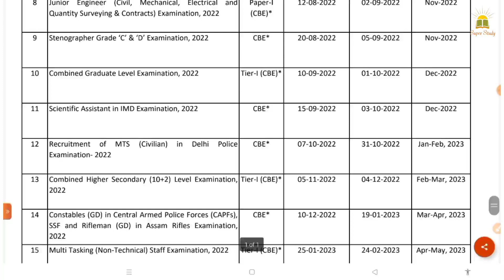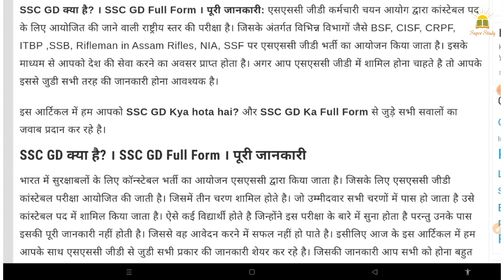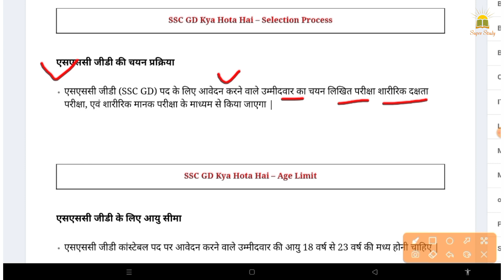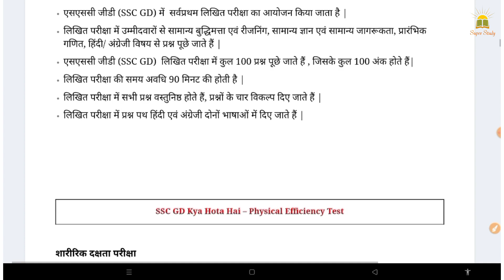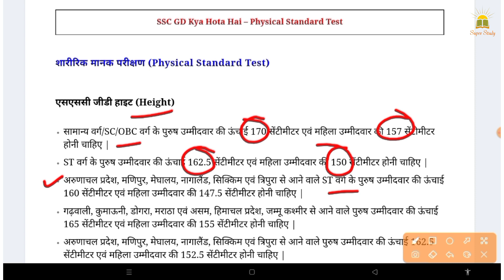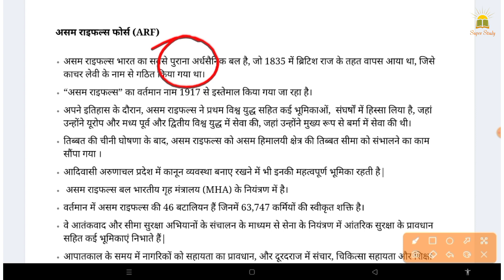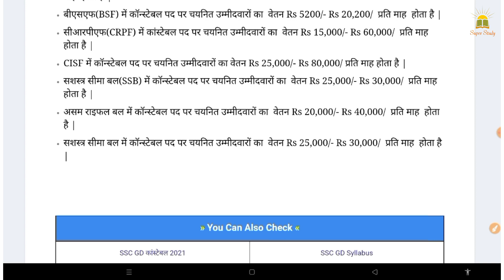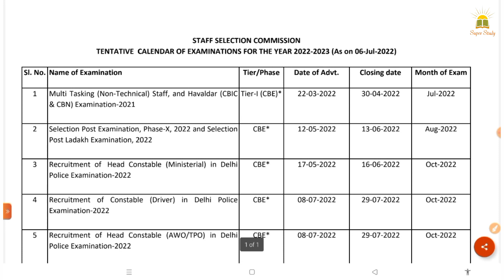SSC GD Kya Hai || SSC GD Bharti 2022 || Full Details || SSC GD New Vacancy 2022 || SSC GD -हिंदी में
1. SSC GD Kya hai ?
2. SSC GD Age Limit 2022
3. SSC GD Job Profile
4. SSC GD Selection Process
5. SSC GD Qualification 2022
6. SSC GD Physical Full Details
7. SSC GD Running
8. SSC GD Chest
9. SSC GD Height
10. SSC GD Sallery
11. SSC GD Vacancy 2022 Details
12. SSC GD Medical Details
13. SSC GD Exam Details 2022
14. SSC GD Syllabus 2022
15. SSC GD Exam Pattern 2022

📝 लगभग सम्पूर्ण जानकारी दी गयी है 😊

● SSC GD Constable Qualification

● SSC GD Constable Selection Process

● SSC GD Constable Exam Patthar

● SSC GD Constable  Online Application Date

● SSC GD Constable Full Information✍🏻